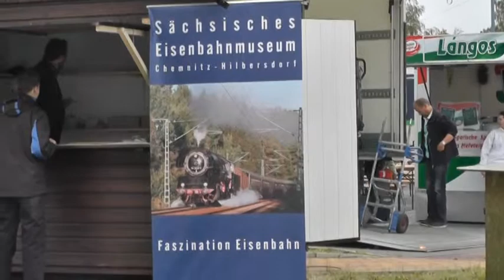Bahnhofsfest in Oelsnitz